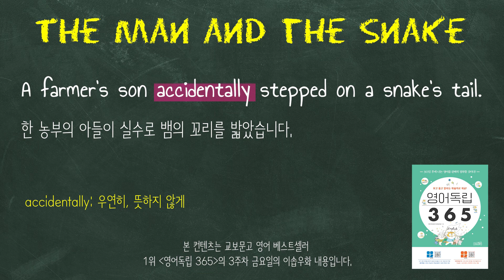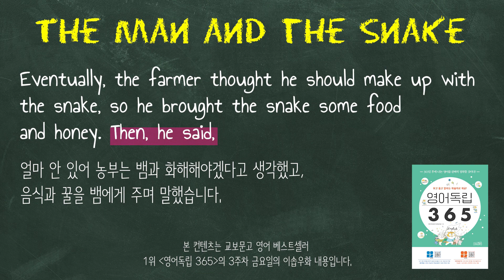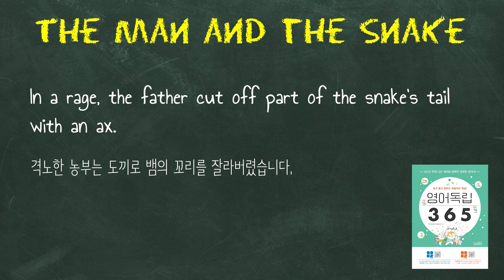'잊혀지지 않는 상처'는 영어로 어떻게 말하면 좋을까? [영어독립 365_W3D5]